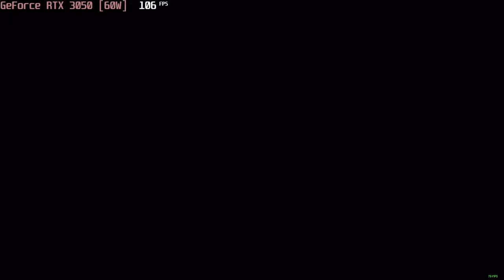🎮 NVIDIA GeForce RTX 3050 [Laptop, 60W] - Red Dead Redemption 2 gameplay benchmarks (1080p)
📈 Average: Minimum - 78 fps [0:04]; Medium - 50 fps [4:32]; High - 24 fps [9:22];

💻 Test Configuration:
• 2x8 GB RAM
• External Monitor

✅ LaptopMedia.com